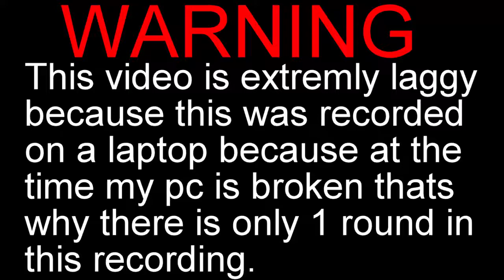Secret Neighbor Christmas Part 5